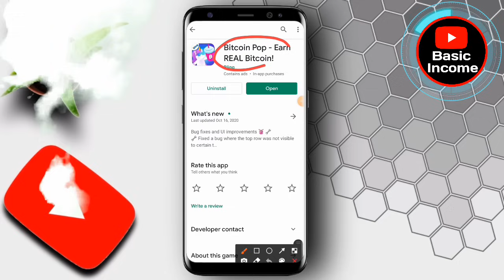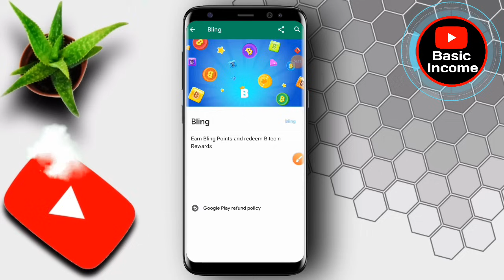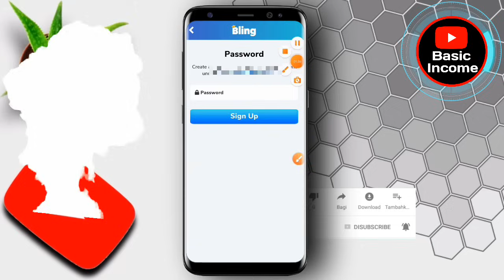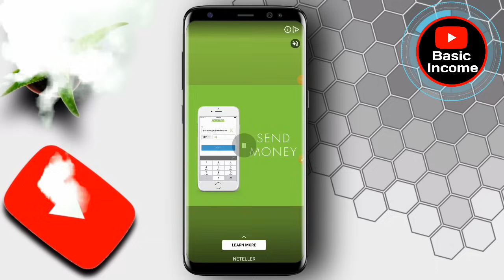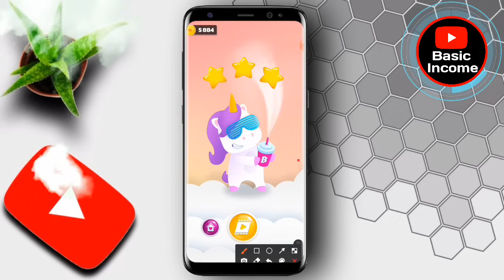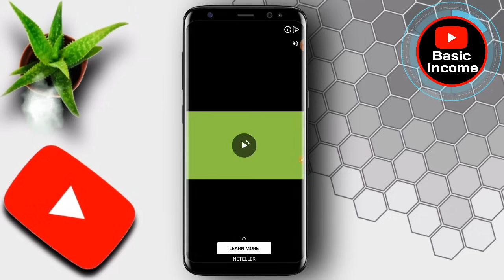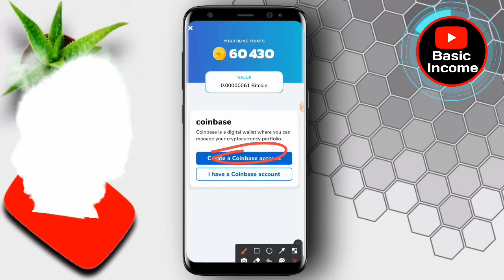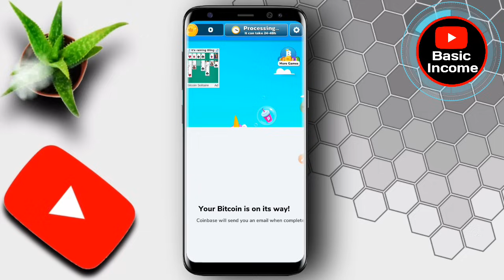Game khele taka Income | online income app online earning App | earn money online payment bKash 2020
Game khele taka Income bitcoin pop app | online income bd app | online earning app | earn money online app payment bKash app bangla tutorial 2020

কয়েনবেস থেকে বিকাশে টাকা নিন

Bitcoin pop এর Part 2 ভিডিও দিছি।

🕵Content Creator → Abdur Rahim